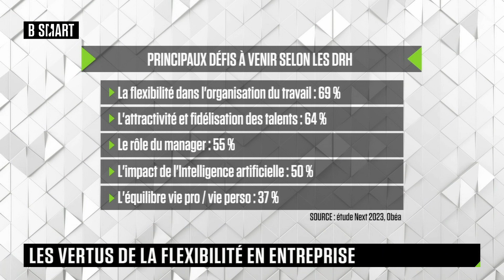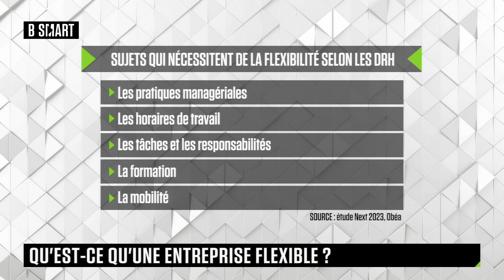SMART JOB - Les vertus de la flexibilité en entreprise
Lundi 18 mars 2024, SMART JOB reçoit Akim Berkani (R&D; Lead, Obéa) et Anne Hamlett (Chief People Officer, L-Acoustics)